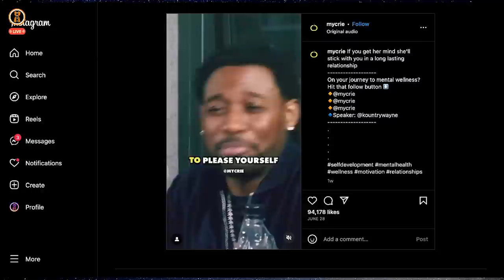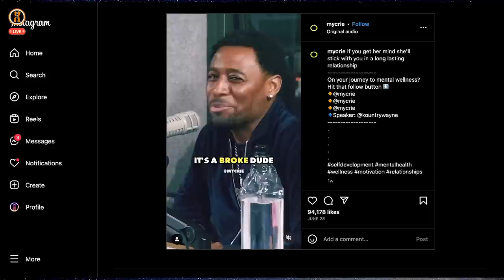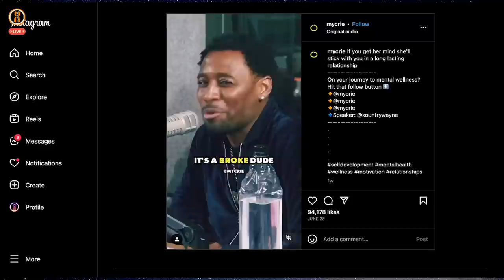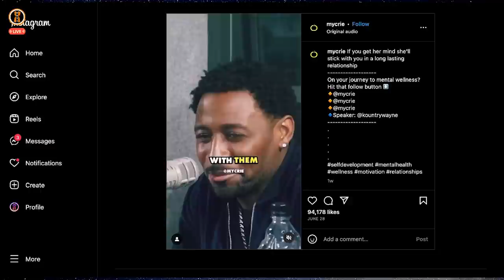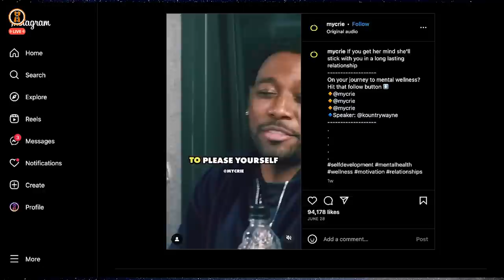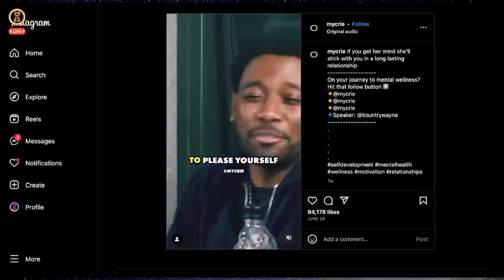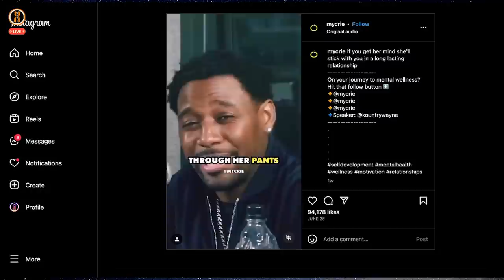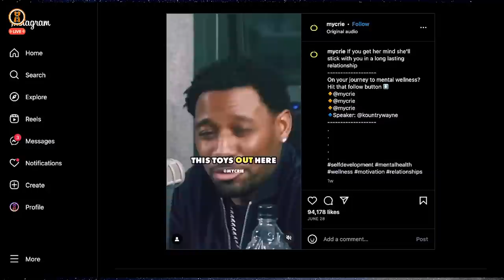Kountry Wayne on ​⁠Angela Yee’s Lip Service with High Level Game